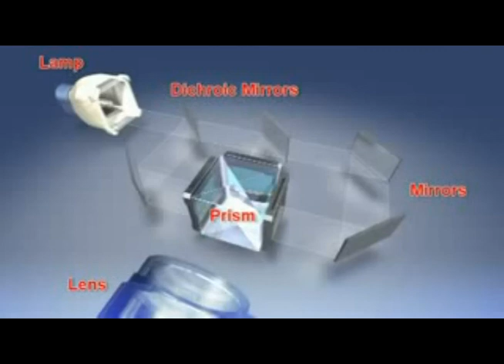Epson Moviemate 50 Projector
Epson MOVIEMATE 50 projector specifications:
Resolution: 480p
Brightness: 1000 ANSI lumens
Colors: N/A
Aspect Ratio: 16:9
Technology: 3LCD
Contrast Ratio: 300:1
Compatibility: •Native Resolution: 854x480
•Computer: VGA, SVGA, XGA, SXGA, Mac
•Video: 480i/p, 720p, 1080i - Displays Up to 480p
•Video/Color Signal: NTSC, PAL, SECAM
Weight: 8.4 lbs.
Dimensions: 12.6in W 5in H 9.1in D
Features: •Built-In DVD Player
•Built-In Dual 8W Speakers
•Built-In Handle
Warranty: 2 Years Limited Parts & Labor Warranty; 90 Days on Lamp; Epson Home Service Program; Epson PrivateLine Toll-Free Technical Phone Support
Inputs (Video): Mini D-Sub 15 (RGB/VGA); RCA Component; RCA Composite
Outputs (Video): N/A
Inputs (Audio): RCA Stereo Audio (L&R)
Outputs (Audio): N/A

Epson Moviemate 50 Epson BrightLink 450Wi EX71 Home Cinema 1080UB Mitsubishi HC4000 Optoma HD20 BenQ W1200 SharpVision XV-Z17000 ViewSonic Pro8200 W1000+ W1000 W1100 HD200X Acer H7531D HD180 InFocus SP8600 HD33 Vivitek H1081 H7530D